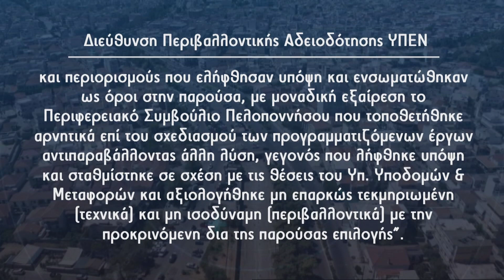Ανοίγει ο δρόμος για το αντιπλημμυρικό της Καλαμάτας - Τι σημείωσε ο Θανάσης Βασιλόπουλος